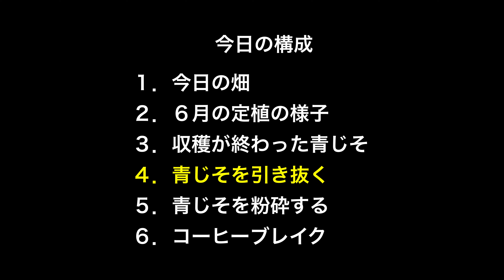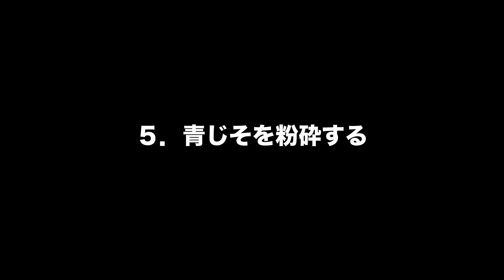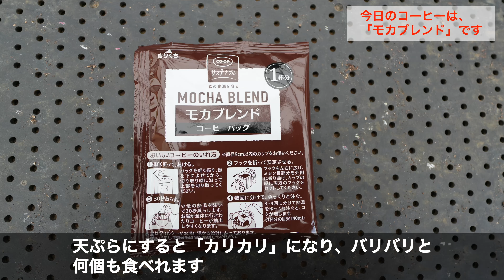【青じそ】夏の収穫が終わり、採種する株を残して粉砕する。 第526話#オーガニック栽培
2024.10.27（日）第526話 くもり、24℃、3m/s @ 12時
◯今日の構成
00:19　動画概要
00:52　１．今日の畑
01:16　２．６月の定植の様子
01:46　３．収穫が終わった青じそ
02:44　４．青じそを引き抜く
07:23　５．青じそを粉砕する
14:09　６．コーヒーブレイク
【青じそを粉砕する】
・今年の夏も、美味しい青じそを食べさせていただきました
・採種する株を残して、枯れ始めた青じそを抜き、粉砕します
・青じその茎は、木のように固くなり、刈払機ではなかなか切断できません
・粉砕は、ハンマーナイフモアで行います
【使用機材】
・ハンマーナイフモア        ：共立エコー　HR660B
 ・カメラ　　　　　　       ：GoPro HERO12＋メディアモジュラー
　　　　　　　　　　　    ：α6700+SEL11F18+Sennheiser MKE200
・お絵描きソフト　　      ：ibis paint x（アイビスペイントX）
・アニメソフト　　　　   ：FlipaClip
・動画編集ソフト　            ：DaVinci Resolve Studio 19.0.3
・入力文字読み上げソフト：voicepeak　1.2.9
①-1 YouTubeオーディオライブラリー（１）
　　　【Hope】
　　　　written by Make a field Music
⑩効果音ラボ（崖から石かパラパラ落ちる）
11効果音ラボ（つるはしで壁を破壊２）